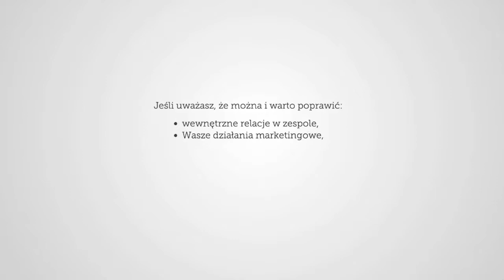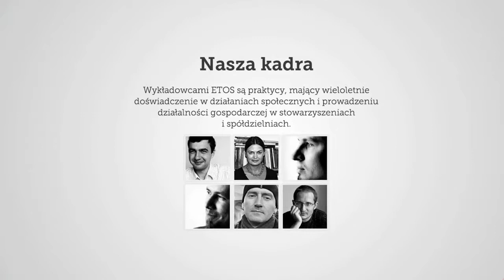ETOS - Szkolenia dla spółdzielni socjalnych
Szkolenia dla Spółdzielni Socjalnych ETOS to jedyny w Polsce cykl szkoleniowy
łączący najlepsze tradycje kooperatywne, w tym szkołę spółdzielczej demokracji,
z nowoczesnym podejściem biznesowym.